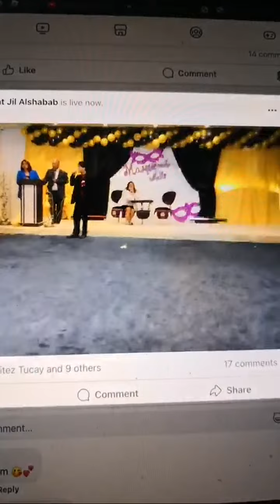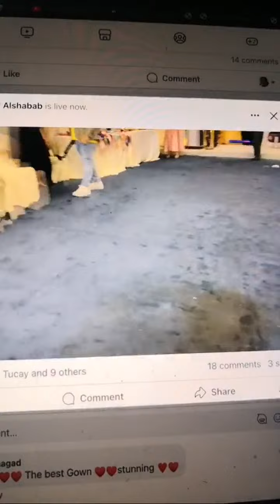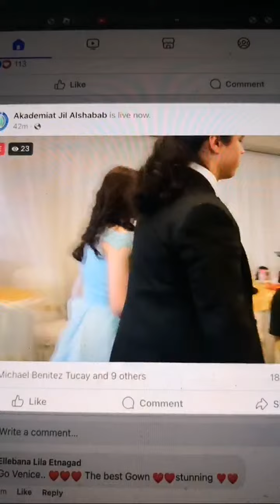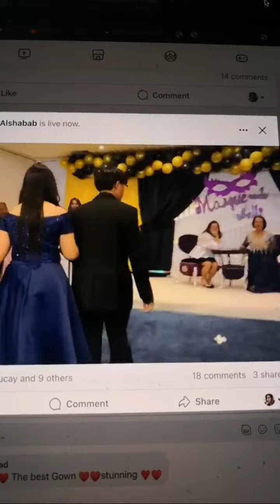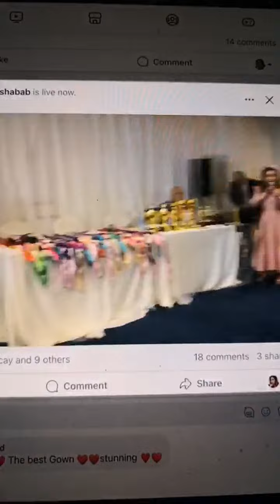Highlight 13:55 - 18:54 from Betoluci Vlog is live!